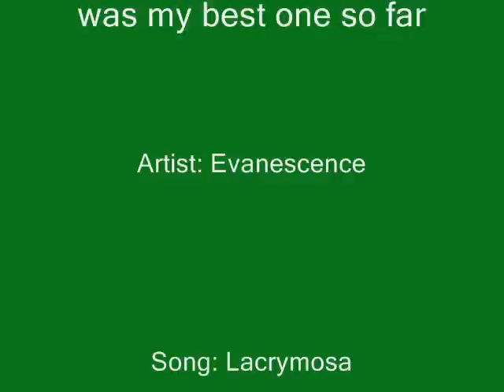Lacrymosa- Evanescence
video i made to Lacrymosa by Evanescence. longest and so far best video ever i've made!